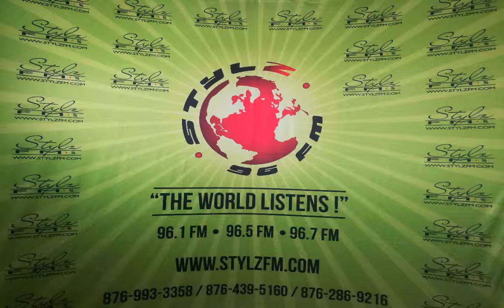REAL TALK with Lady Cleo & Daddy Rude with Guest (Sefiphiah) Sept. ,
Understanding women

Can you explain in simple terms, how to please a woman?

Is it that a woman's expectation of a man is too high, the reason why they are often disappointed? Explain your view

Women are naturally engraved with survival instincts, but what should more emphasis be placed on, relationship, career, starting a family?